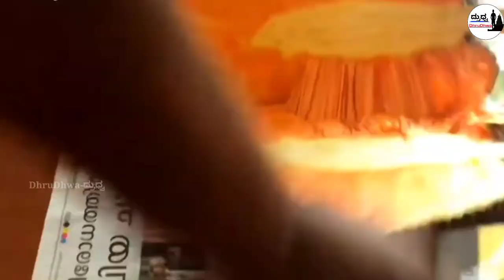ವಿಶ್ವದಲ್ಲೇ ಎಲ್ಲೂ ಬೆಳೆಯದ ಈ ಹಲಸಿಗೆ ತುಮಕೂರಿನಲ್ಲಿ ಪೇಟೆಂಟ್ | Siddu and Shankara jackfruits Padent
ವಿಶ್ವದಲ್ಲೇ ಎಲ್ಲೂ ಬೆಳೆಯದ ಈ ಹಲಸಿಗೆ ತುಮಕೂರಿನಲ್ಲಿ ಪೇಟೆಂಟ್ | Siddu and Shankara jackfruits Padents
Siddu and Shankara Jackfruits
Jackfruits
Tumakuru
Gubbi
Chawdlapura
Cheluru
IIHR
PPVRFA
Horticulture
1st fruits pendents
The Protection of Plant Variety and Farmers Right Act, 2001 (PPVFR Act)
IIHR- Bangalore | ICAR-Indian Institute of Horticultural Research.
Karnataka
India
Fruits
Fifa world cup
Chatirthre
Edu thech for u
Dr Bro

disclaimner- video is for educational purpose only.copyright disclaimer under section 107 of the copyright act 1976, allowance is made for "fair use" for purposes such as criticism, comment, news reporting, teaching. fair use is a use permitted by copyright statute that might otherwise be infringing. non-profit, educational or personal use tips the balance in favor of fair use. thanks for watching...

Note:- this channel does not promote any lllegal content all content of this video is provided for only educational purpose lam not owner of any content whichi used in my video all resource like picture or video from google or any other helpful site which help us to explain our video nicely or deeply so i credit to my all work to google or any other sites if i used any other's content then i will definitely credit to him thanks i hope all owner understand to me if i used some content in my videos thanks again to all owner.